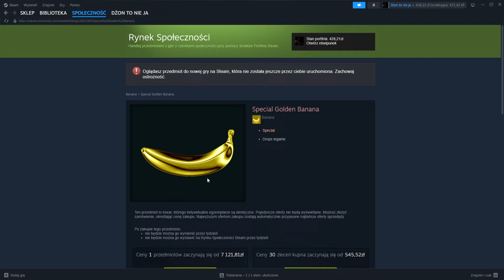SPECJAL GOLDEN BANANA ZA 7000ZŁ DODANY DO GRY!!!!!!!!!!!!!!!!!!!!!!!!!!!!!!!!!!!!!!!!!!!!!!